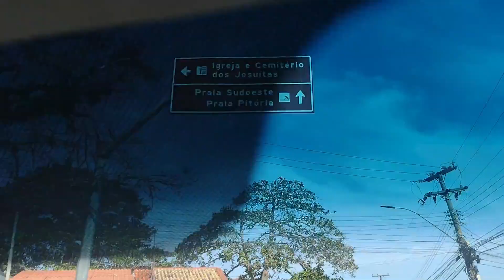Praia da Pitória - Mais um pedacinho de São Pedro da Aldeia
Apresentamos mais uma praia banhada pela Lagoa de Araruama, trata-se da praia da Pitória, localizada em São Pedro da Aldeia. Essa praia é a que se localiza mais próxima ao centro da cidade e costuma ser bem movimentada no verão.